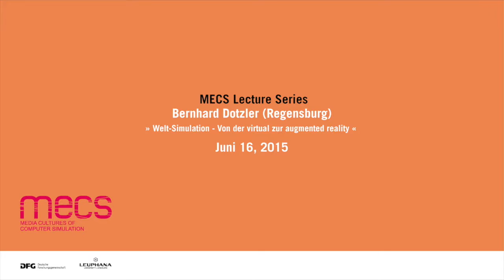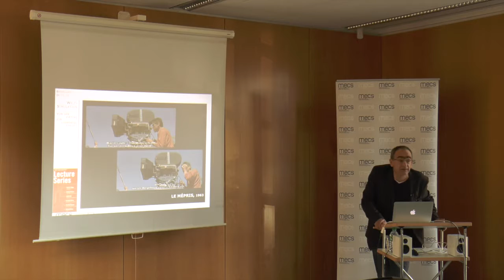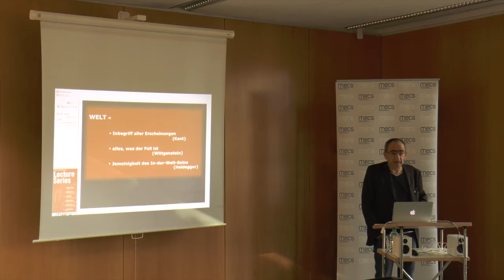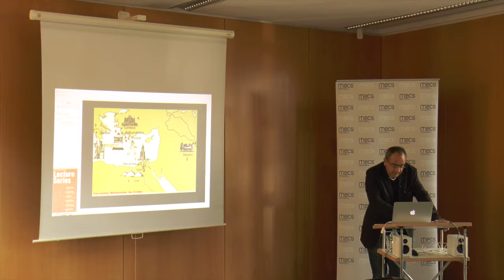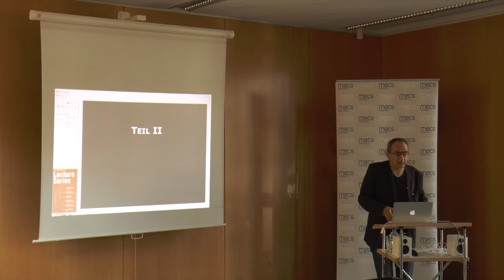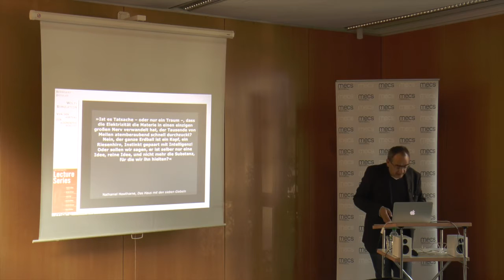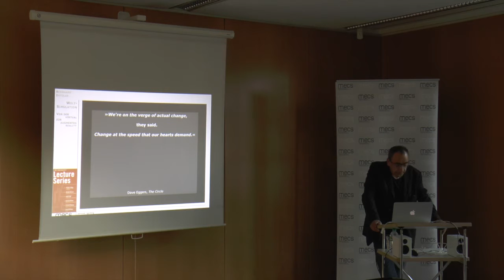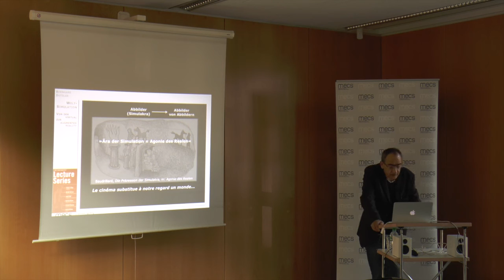MECS Lecture Series / Bernhard Dotzler / Welt-Simulation - Von der virtual zur augmented reality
Es gibt ein Begehren, die Mühsal der Welterschließung durch Autopsie zu ersetzen durch eine medial erzeugte synoptische Welt. Diesem und den aus seiner Insistenz resultierenden Wiederholungen von Szenarien der Welterzeugung durch die Medien der Moderne wird der erste Teil des Vortrags gewidmet sein, dessen zweiter Teil sich dann mit der Frage beschäftigen wird, wie es sich in der sogenannten Netzwerkgesellschaft mit jenem Begehren der Welterschließung und Welterzeugung verhält. Im Zentrum wird dabei jener Haupteffekt des Internet stehen, der ebenso leicht benannt wie doch schwer zu beschreiben oder gar analytisch zu durchdringen ist, nämlich auf der einen Seite der Entzug des Netzes selber und auf der anderen Seite seine Omnipräsenz als die von ihm erzeugte Informationsubiquität.